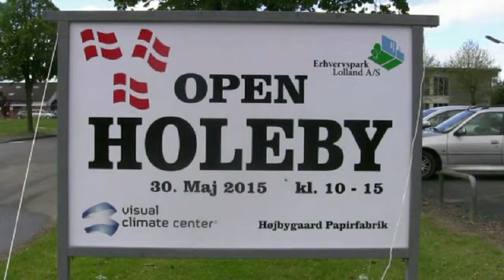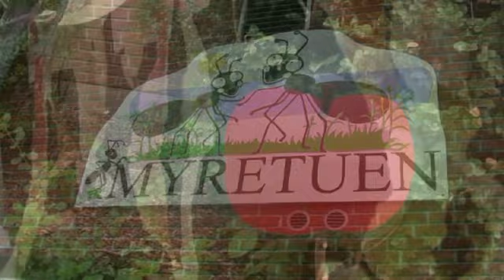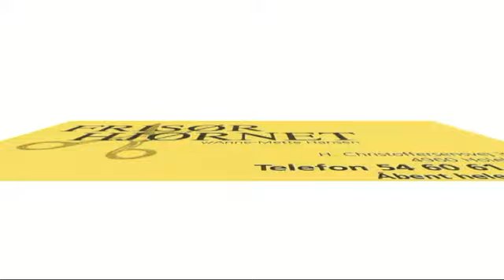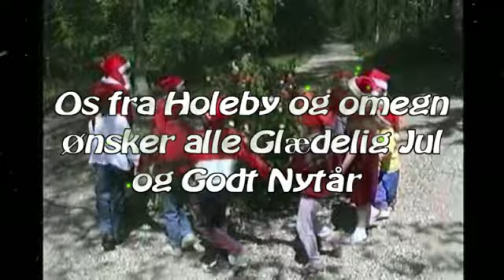Holeby ønsker alle glædelig jul 2015